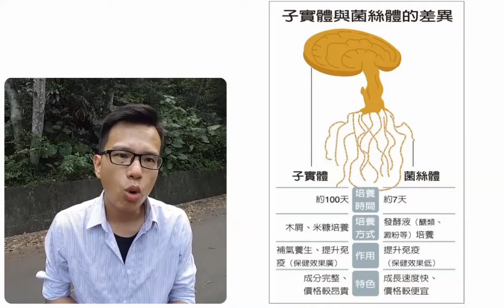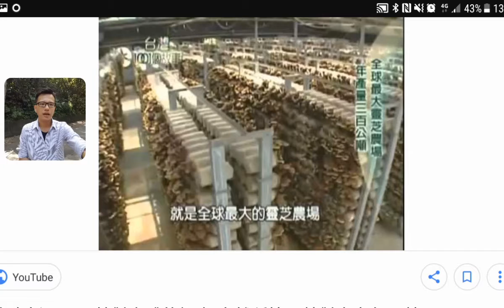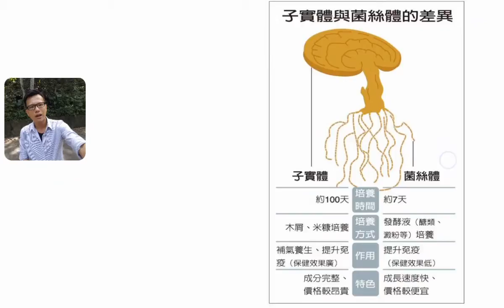【 如何吸取日月精華】 就是要挑好靈芝（石門水庫）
有更多的問題歡迎與我聯絡